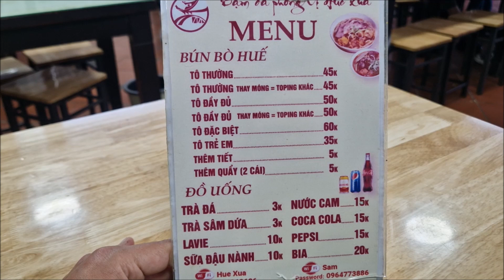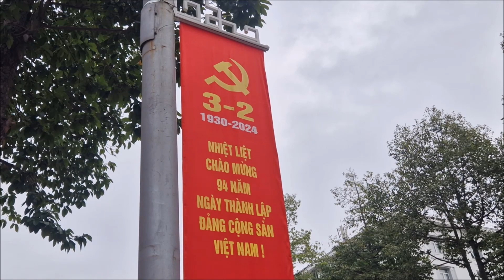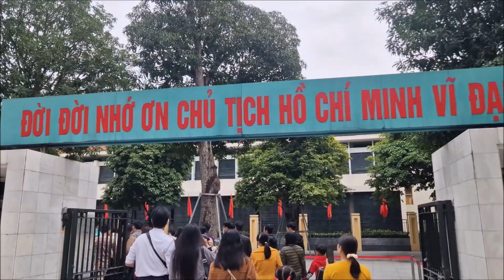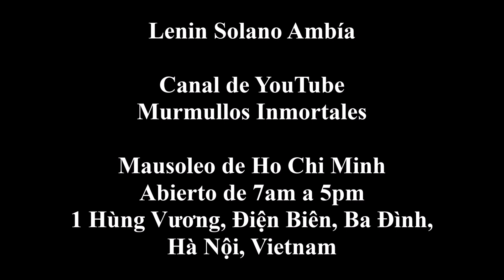El personaje más importante de Vietnam (tumba de Ho Chi Minh)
Y hoy llegamos al Mausoleo de Ho Chi Minh, el político y hombre más importante de Vietnam por haber luchado por la independencia del país y por la expulsión de los franceses.
Al igual que Lenin y muchos políticos comunistas, Ho Chi Minh también está embalsamado y se puede ver su cuerpo de manera gratuita aunque está constantemente resguardado por muchos guardias. La experiencia fue interesante.